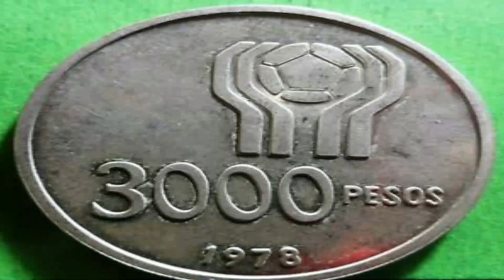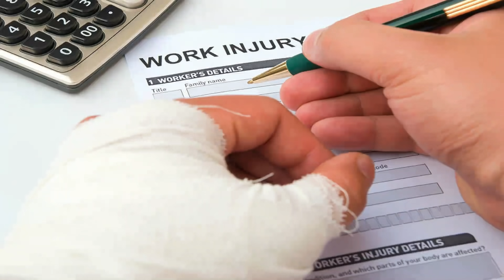THE TRUTH WHY DON'T WE VLOG | SORRY GUYS !! | Aurea & Alexa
Hi Everyone! 🤗 This film a video about THE TRUTH WHY DON'T WE VLOG | SORRY GUYS !! | Aurea & Alexa 😁📱 VLOG 205